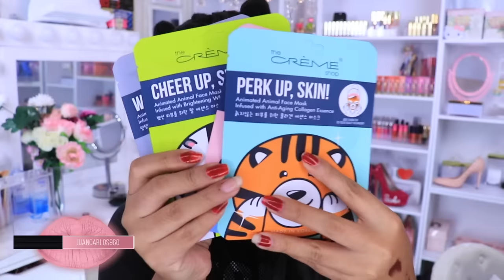MAQUILLAJE MEXICANO FUNNYFSTORE,MAS SORTEO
Instagram es @funnyfstore

Suerte a todas durará una semana

Ella va a elegir a la ganadora

Deja tu comentario aquí abajo

Con tu nombre país y por qué quieres ganarte el cupón de 1000pesos 😘
Un comentario por persona
Internacional ❤️